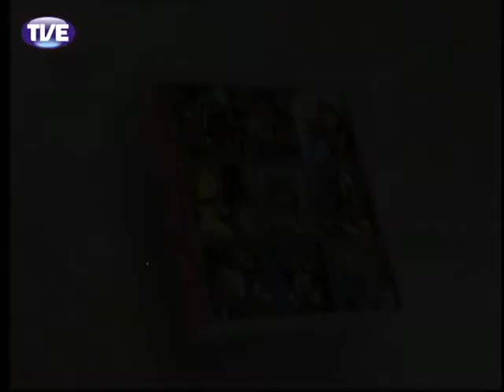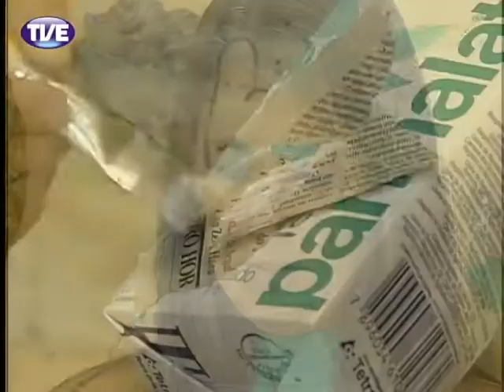Pandorga - Meu querido diário - 5